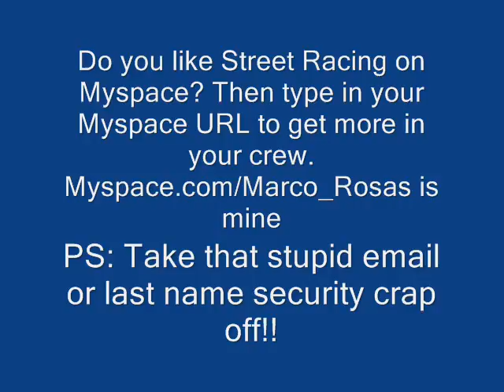Street Racing Crew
Play street racer on myspace? then type or URL mine is marco_rosas (your dont have to put request me and request others, i will add you asap!